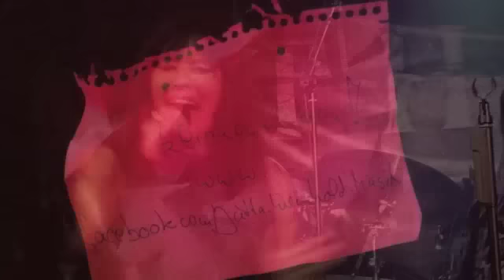rose of martyrdom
von unserer CD "PILGRMAGE" ROSE OF MARTYRDOM  Jutta Weinhold /Zed Yago